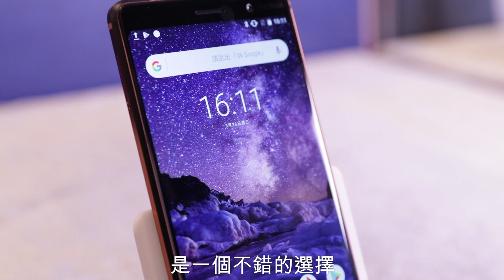Nokia 7 Plus到港 $3,288玩18:9芒加雙鏡頭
Nokia回歸之後頗為活躍，今次一口氣在香港發表了兩部新機Nokia7 Plus和Nokia6。Nokia復活後一直都走務實路線，兩部新機繼續行中價位，售價都不過$3,300。